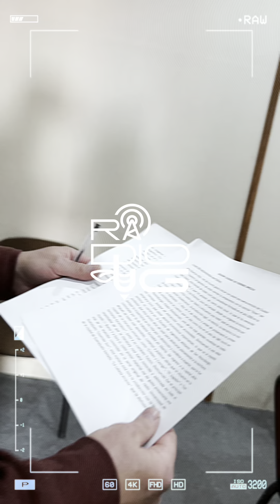Hugo Gamba | 63 aniversario de Radio UG